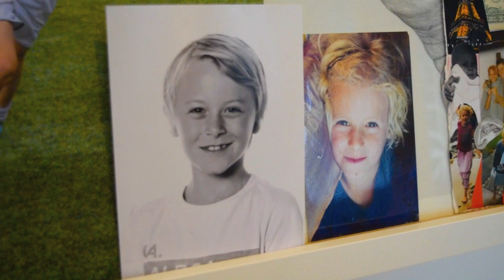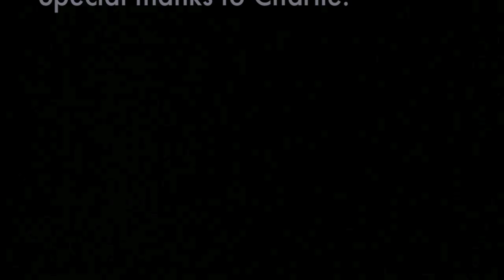The Move - Flytningen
Dokumentarfilmen 'The Move' har vundet Bedste Dokumentar til 'Elevfilmfestival Øst 2017' (filmkonkurrence for alle gymnasier på Sjælland) samt Bedste Dokumentar til ASTA Filmfestival på Ørestad Gymnasium.
Produceret af Sophia Cecilia Thers Sørensen, Sandra Dominica Zalewska, Hector Thøgersen, Johanna Emily McDonald, 2.i, Ørestad Gymnasiums medielinje.
Handling:  Drengen Charlie fortæller om den svære flytning fra sit liv i Australien til Danmark.